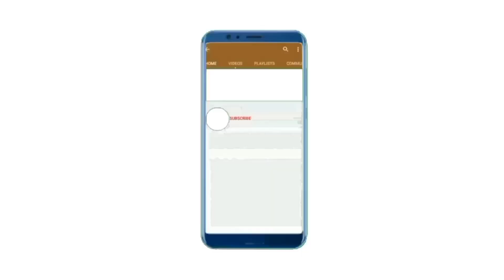Drawing Playlist!! More videos in one video!! Drawing, colouring and Painting!!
Hello Everyone!!
Let's Learn How to Draw Ice Cream!! Drawing, Colouring and Painting for Toddlers|Let's Draw and Paint Together|How to Draw Fruits Together| Draw, Paint and Learn Tips for Toddlers!!In this video more videos in one video!! Drawing playlist!!How to draw cherries!!let's draw!!
Drawing
kids knowledge and experience
The video is very helpful for kids!!colour
 draw with colour!!
Your queries!!
colourful drawing!!
so cute drawing!!
how to draw!!
chote bacchoo k liye drawing video!!
easy draw!!
art and learn!!
cute art things!!
beautiful drawing!!

# Sonam Rana#drawing
onlineclasses#Education

Ssvart